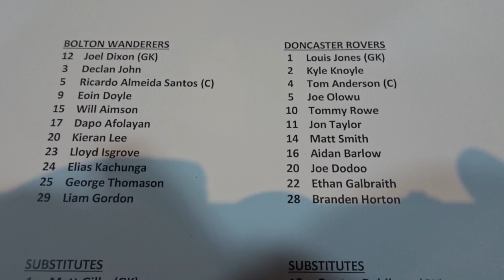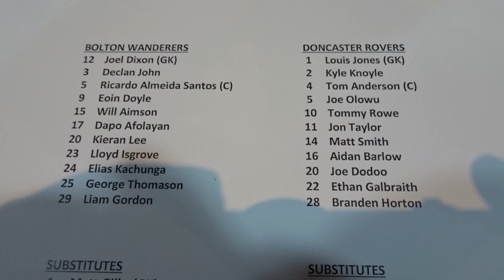Bolton vs Doncaster | Match Day Vlog | 23.11.2021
Hey guys,

Welcome to this match day vlog where we head over to Bolton and enjoy some hospitality to celebrate Antonys 40th Birthday.